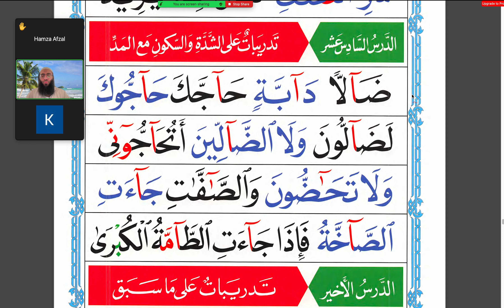Hamzas läxa | 2023 11 23